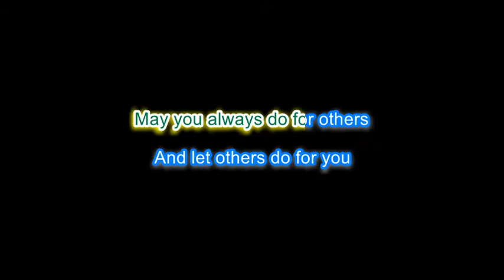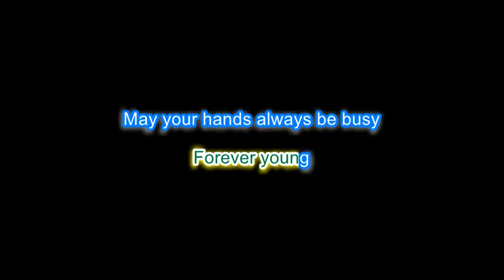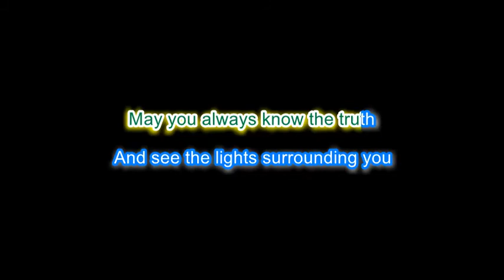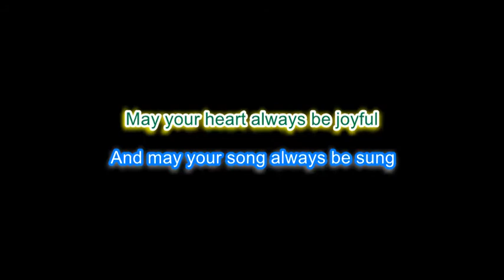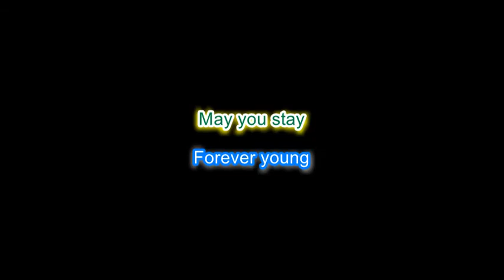Stoney LaRue - Forever Young (QK)